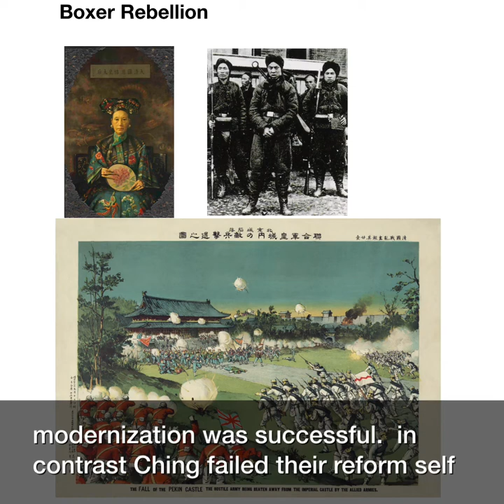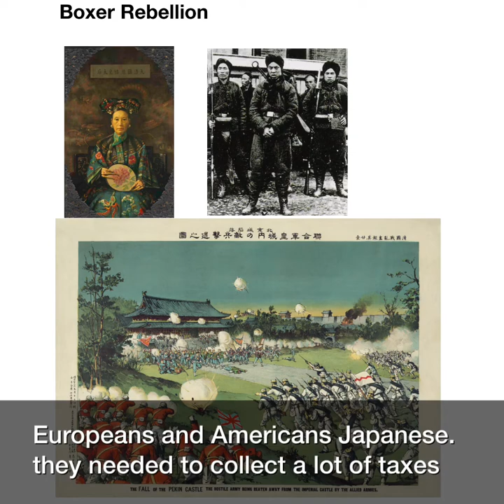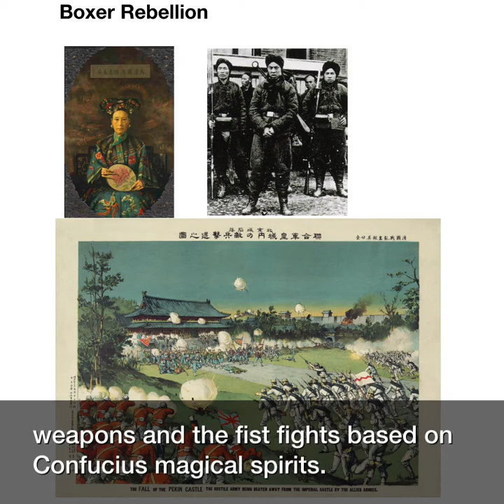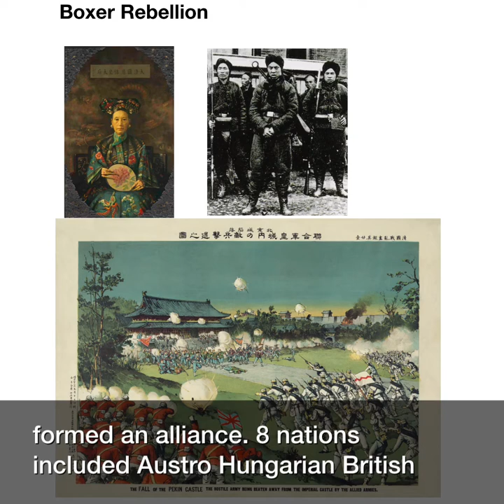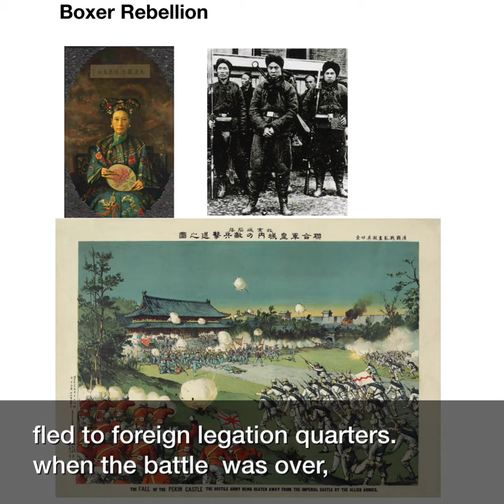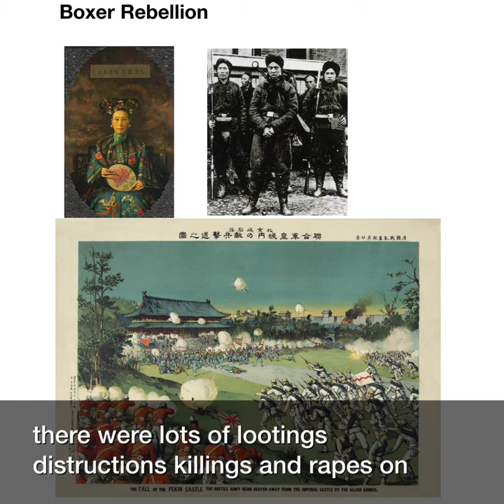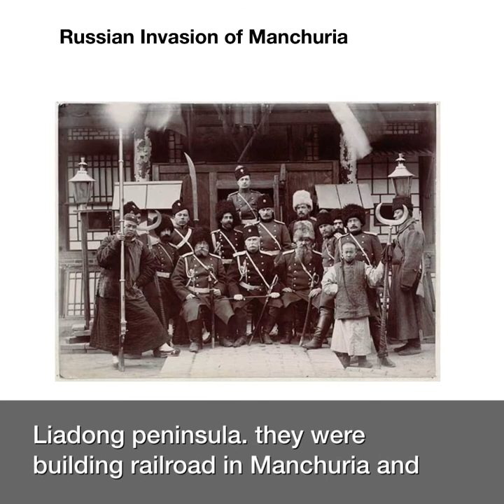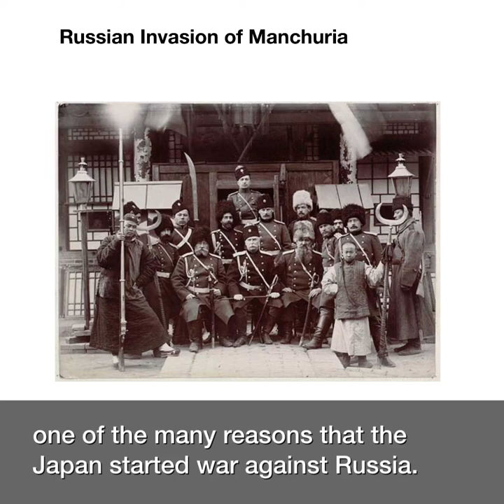Boxer Rebellion and Russian Invasion of Manchuria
Chapter 13 part I
Boxers were young Chinese who were the masters of martial arts. They attacked Christians, destroyed churches. They thought their misery was caused by westerners.
Dowager XiXi thought Qing could expel foreigners with boxers.